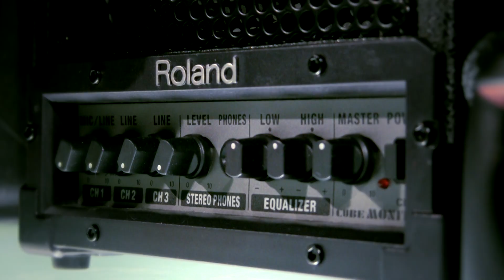Utilisation d'un micro sans fil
Capsule technique du Service de soutien à la formation, Université de Sherbrooke